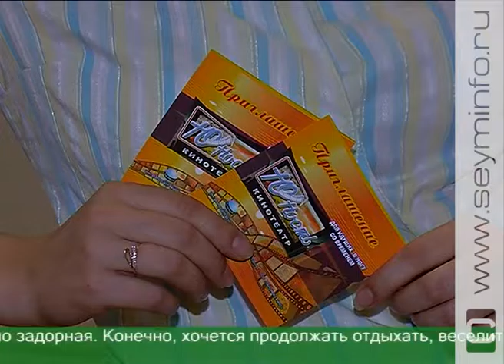Курские киноманы получают призы